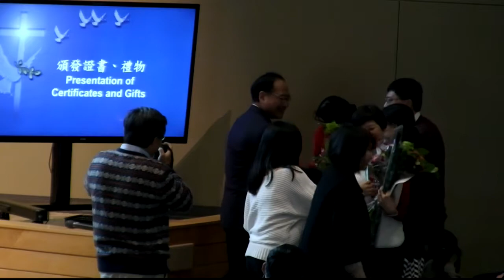122219 Mandarin Baptism